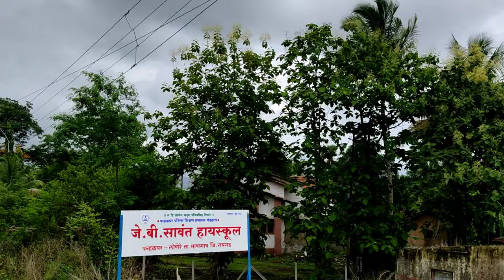birthday celebration in dbatu | sahyagiri boys hostel | hostel wala birthday | sagar gavali vlogs